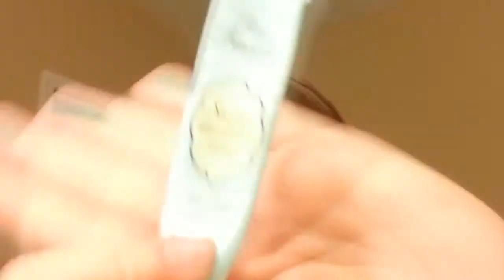Monster High-Abbey Tutorial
First- Sorry about the massive delay in videos!
Second, I have another series for you all to enjoy
The Song is We Are Monster High by Madison Beer for the Monster High theme song.